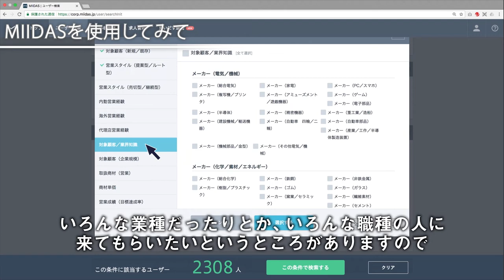森永乳業 - ミイダス 導入事例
専門性の高いプロフェッショナルの採用の実現へ